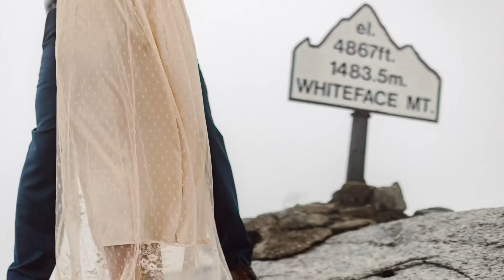Dancing In The Clouds - Couples Video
There’s noone Id rather dance in the clouds with..

📸 Rebecca Loomis Photography
🎵 Honne - Dancing on a Cloud
 Video Editing- Groom